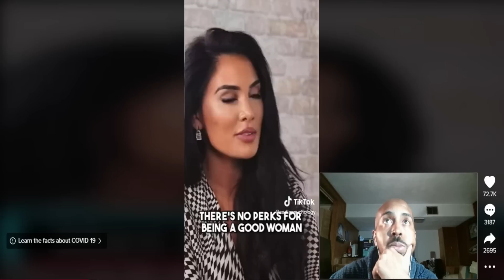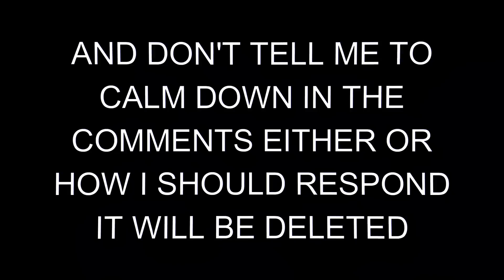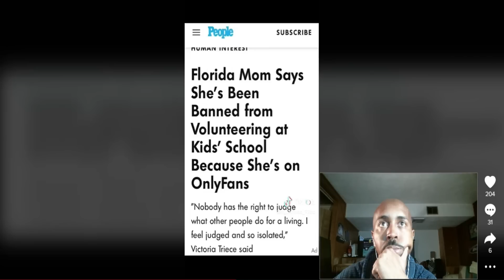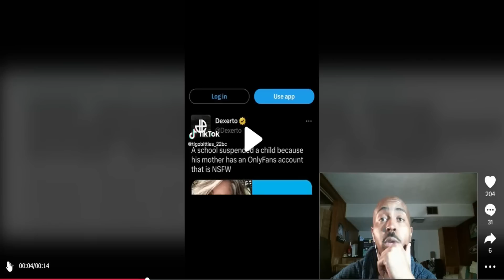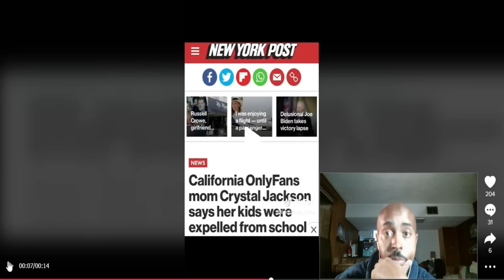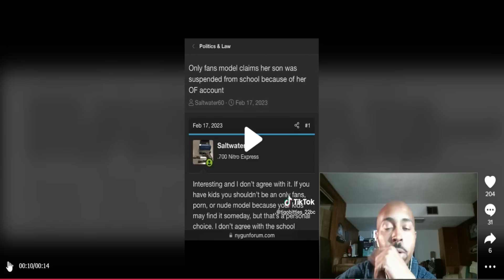Examples Of Why Men Are Leaving!